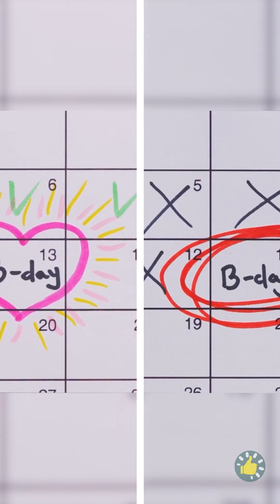TANTANGAN MAKANAN TIKTOK PELANGI VS WEDNESAY YANG GOTH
URUTAN WAKTU:
00:03 Tantangan Memasak Pelangi vs Goth
01:11 Minuman lucu vs minuman seram
02:19 Sushi pelangi
03:02 Pasta seram
04:56 Panekuk pelangi